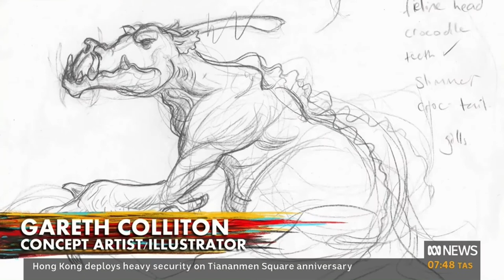WARRIOR, HERO, AND FRIEND - THE STORY OF ‘WYLAH: THE KOORIE WARRIOR’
A story 40,000 years in the making – of a warrior, hero, and friend.

Wylah the Koorie Warrior is a new illustrated junior fiction book that’s just been released.

The namesake lead character – Wylah – is brave, clever, and strong-willed – and happens to be best friends with giant mega-fauna animals.

The story follows her journey to become a warrior.

Co-author Jordan Gould is Indigenous, and author/illustrator Richard Pritchard is Indigenous Pacific Islander, they joined me on Weekend Breakfast.